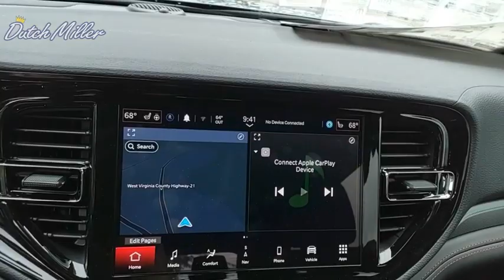2024 Dodge Durango CT367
2024 Dodge Durango R/T

Dutch Miller of Ripley
3315 Charleston Rd

Destroyer Gray Clearcoat 2024 Dodge Durango R/T AWD 8-Speed Automatic HEMI 5.7L V8 Multi Displacement VVT AWD, 115V Auxiliary Power Outlet, 7 & 4 Pin Wiring Harness, Adaptive Cruise Control w/Stop, Auto-Dimming Exterior Driver Mirror, Black Roof Rails, Blacktop Package, Blind Spot w/Trailer Detection, Class IV Receiver Hitch, Dual Remote USB Port - Charge Only, Exterior Mirrors w/Heating Element, Exterior Mirrors w/Memory, Exterior Mirrors w/Supplemental Signals, Floor Console w/Leather Armrest, Full Speed Forward Collision Warning Plus, Gloss Black Badges, Gloss Black Exterior Mirrors, Heated Second Row Seats, Integrated Roof Rail Crossbars, Leather Trimmed Bucket Seats, Leather Wrapped Door Panels, LED Auxiliary Low Beam & Turn Signal, Navigation system: TomTom, Power 6x9 Multi-Function Foldaway Mirrors, Power 8-Way Driver Memory 8-Way Passenger Seats, Power Driver/Passenger 4-Way Lumbar Adjust, Power Tilt & Telescopic Steering Column, Quick Order Package 22T R/T Plus, Radio/Driver Seat/Mirrors Memory, Red Accent Stitching, Satin Black Dodge Tail Lamp Badge, Trailer Brake Control, Ventilated Front Seats. Recent Arrival!